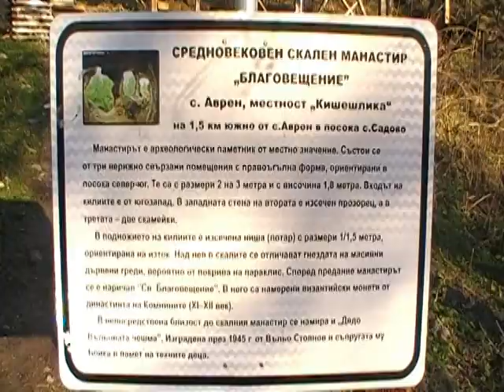МАНАСТИР КИШЕШЛИКА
Намира се южно от село Аврен,обл. Варна.
Според древно предание, манастирът се е наричал “Св. Благовещение”. В него са намерени византийски монети от династията на Комнините (ХI-ХIIв).
Този скален манастир не е от най-популярните в България, но пък е изключително красив и атрактивен. Природата около него е девствена и непокътната. Липсва върволицата и навалицата, което за някои природолюбители е действително важно. Посещението и отдиха там е истинско блаженство. С една дума – заслужава си!